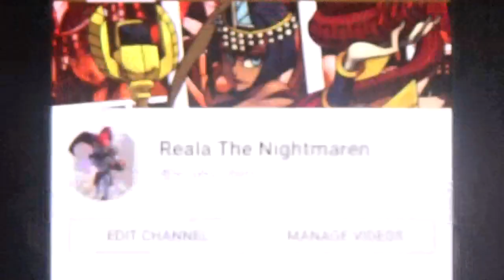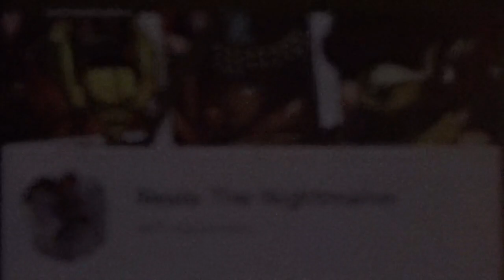Reala The Nightmaren 409 Subscribers Video